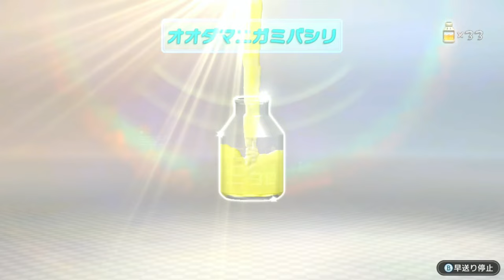【ピクミン３】新種の『羽ピクミン』を仲間にしたぞ！生き残るために食料を集める新しいピクミン生活 PART４